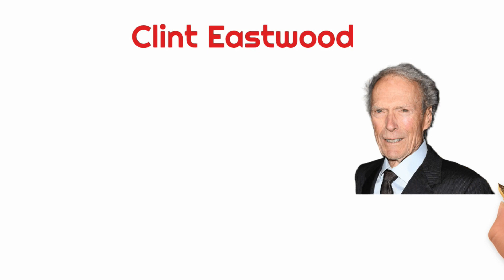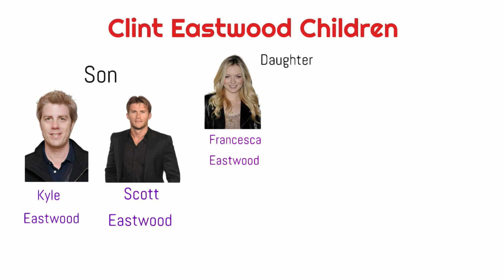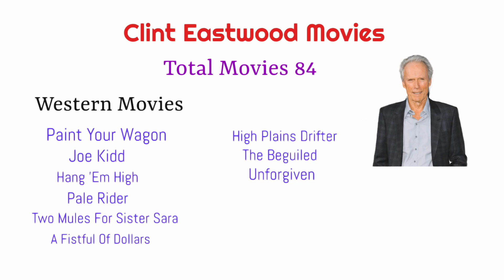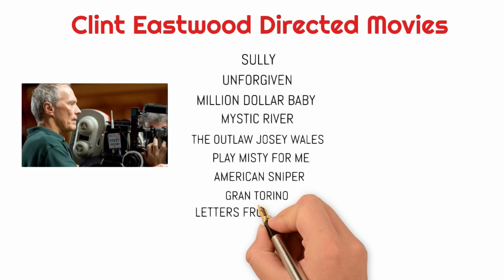The Best Clint Eastwood Movies You Need to Watch Right Now!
Looking for the best Clint Eastwood movies to watch right now? Look no further! In this video, we've compiled a list of the top 10 Clint Eastwood movies that every movie buff should see. From his iconic roles in spaghetti Westerns to his directorial masterpieces, we've got you covered. So sit back, relax, and get ready to discover the best Clint Eastwood movies of all time!
Beside this you can get the info about his Clint Eastwood Western Movies, Net Worth, Age and Children